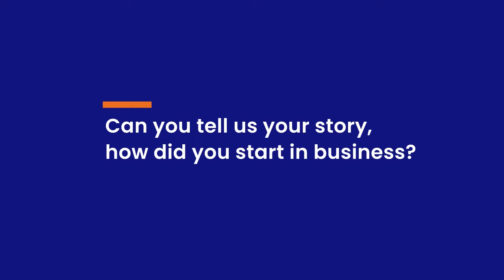Touker Suleyman - How I got to where I am today.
We had the pleasure of speaking to non other than Touker Suleyman himself.

We learn about his story from start to finish and how he invested in Hawes and Curtis for £1!
Watch to see his insight on questions such as:
- Why did you invest in Personifyxp?
- How did you start in business?
- What made you look into personalisation solution?